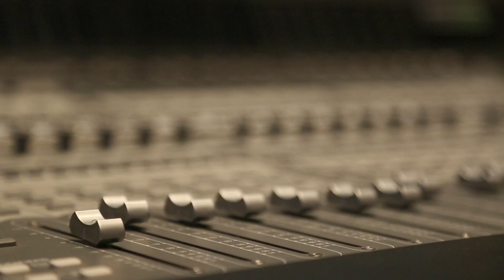Mira que canción le gustaría Haber escrito a Prince Royce y otros famosos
'Thriller', 'Vivir mi Vida', 'Caballo Viejo', 'Livin' la Vida Loca' son algunas de las canciones que Carlos Vives, Prince Royce, Wisin, Gerardo Ortiz entre otros famosos hubiesen querido escribir.